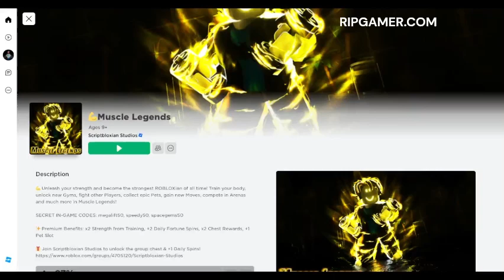All Secret muscle legends Codes 2023 | Codes for muscle legends 2023 - Roblox Code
all working muscle legends codes in roblox 2023. How to Redeem codes for muscle legends for rewards.
Title:- All Secret muscle legends Codes 2023 | Codes for muscle legends 2023 - Roblox Code
Copy codes :-
Win Robux:-